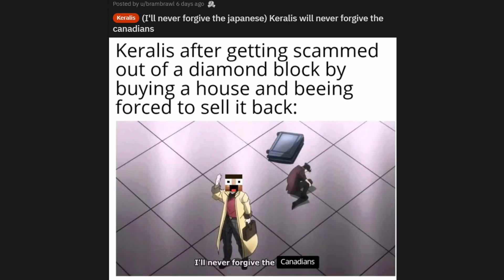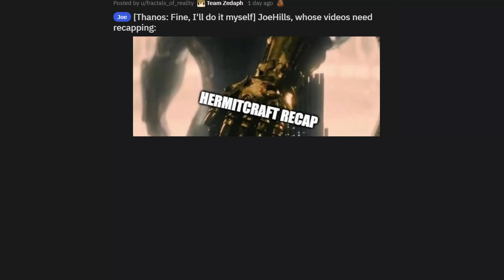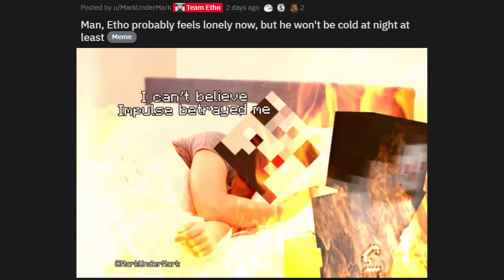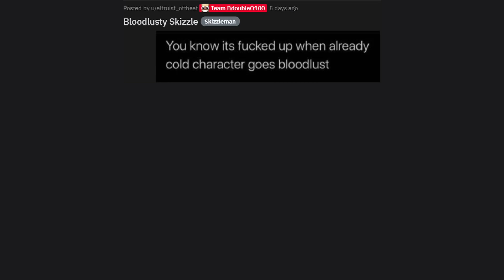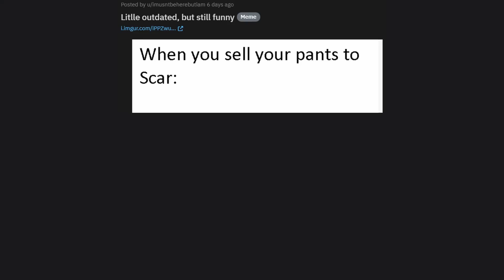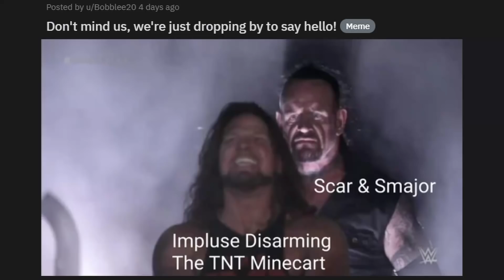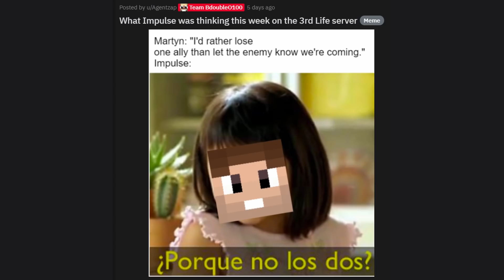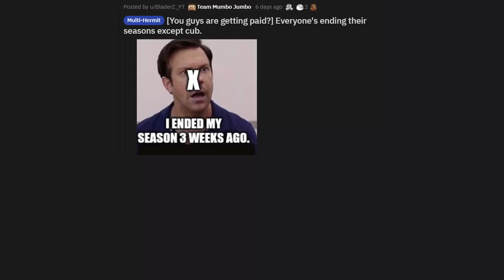Hermitcraft + Third Life SMP memes V82!!!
Massive thanks to everyone who contributed to make this video.
The official sub-reddit of this channel. Post anything that you think is funny.